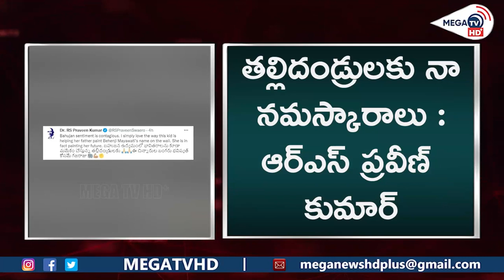RS Praveen Kumar Emotional Video | MEGA TV HD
Watch :

RS Praveen Kumar Emotional Video

References :
It is also shaping the future in the Bahujan movement.
My Greetings to Parents: RS Praveen Kumar
Gajaraju for the golden future of children: RS Praveen
RSP who tweeted the video while getting emotional